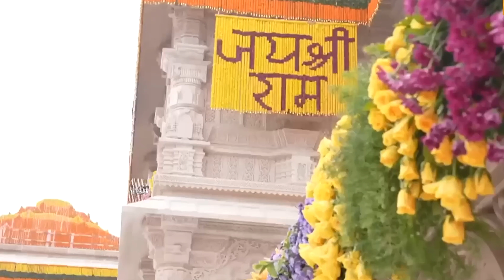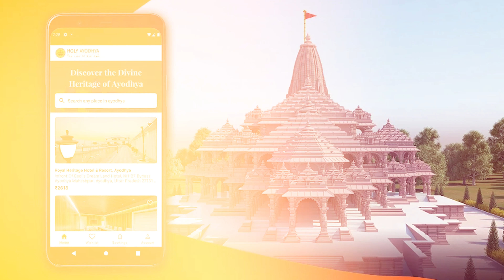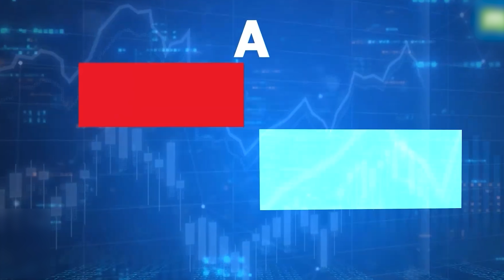Ram Mandir Effects: How the Temple is Transforming Ayodhya's Economy | Hospitality Sector Booms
Ram Mandir economy impacts | Ram mandir drawbacks | Ram mandir economy
how ram mandir boost the economy  | Ram mandir impacts on Indian Economy

Ahead of the Ram Mandir inauguration, hotels in Ayodhya  overflow as tourists and devotees flock to the iconic temple. Hospitality giants like Radisson and Taj also join the boom. To meet the surging deman73 new hotels have been built. Hospitality industry is seeing immense growth potential from high demand & UP is also bracing for economic boom.  So, if you are also planning to visit Ayodhya, watch this detailed video by CNBC's Madeeha Mujawar

In this video, we shed light on the transformative impact of the Ram Mandir on Ayodhya and Uttar Pradesh's economy. Join us as we explore the positive ripple effects, debunk misconceptions, and respond to critics who question the allocation of resources to the temple construction rather than economic development.

🌆 Economic Catalyst - Ram Mandir:
Discover how the Ram Mandir is set to become a cornerstone in Ayodhya's economic development. From the flourishing hotel industry to the booming real estate market, the temple is expected to generate employment and enhance local businesses, ushering in a new era of prosperity.

🏨 Hotel Industry & Tourism Boom:
We delve into the promising future for the hotel industry as pilgrims and tourists flock to Ayodhya for darshan at the Ram Mandir. The surge in visitors is poised to create a demand for accommodation, benefiting existing hotels and inspiring new ventures, thereby contributing to the economic growth of the region.

🌐 Property Rates Surge:
Explore the potential rise in property rates as Ayodhya transforms into a sought-after destination. The development spurred by the Ram Mandir is likely to attract investments, positively impacting the real estate market and providing lucrative opportunities for property owners and investors.

🍽️ Restaurants and Local Businesses Thrive:
Witness the positive domino effect on local businesses and eateries. With an influx of visitors, the demand for services and products is set to rise. Restaurants, shops, and local vendors are poised to thrive, creating a sustainable economic ecosystem around the Ram Mandir.

🌾 Agricultural Impact - Empowering Farmers:
Contrary to critics, we explore how the temple's construction can positively impact the agricultural community. Through various infrastructural developments and increased economic activity, farmers in the region may experience improved livelihoods and enhanced market opportunities.

💬 Addressing Criticisms - Balancing Faith and Economy:
Responding to those who argue for a focus solely on economic development, we discuss the symbiotic relationship between religious and economic prosperity. The Ram Mandir project is not just a religious landmark but a catalyst for holistic growth, fostering unity and preserving cultural heritage.

🙏 Conclusion:
Join us on this enlightening journey as we debunk myths, showcase the potential economic benefits, and highlight the harmonious coexistence of faith and economic progress.